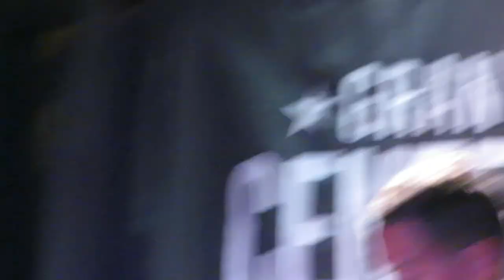En la jam del Centenera,